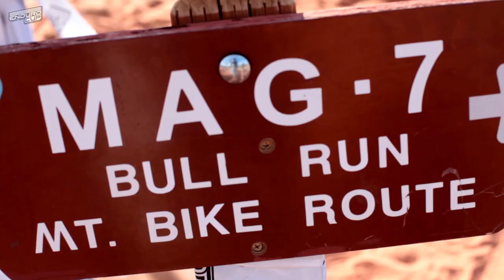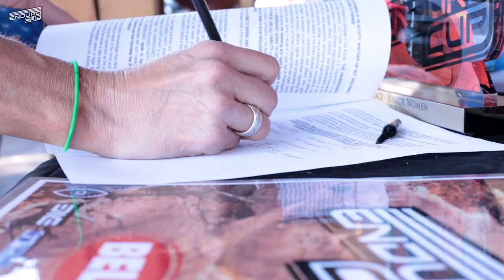2013 Enduro Cup at Moab, Utah Highlights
A high caliber field of 119 athletes gathered Sat. May, 4, 2013 for the first mountain bike race ever to be held on the Magnificent 7 trail area recently created by Grand County Trail Mix. Positive energy and smiles radiated off the course alongside top notch riding by all racers. At the end of the event, Trek team riders Heather Irmiger and Ross Schnell took the top podium spots in the Open categories. Schnell had a screaming fast time of 24:32.4 and Irmiger raced her timed sections in 28:35.5.

More information is available at EnduroCupMTB.com